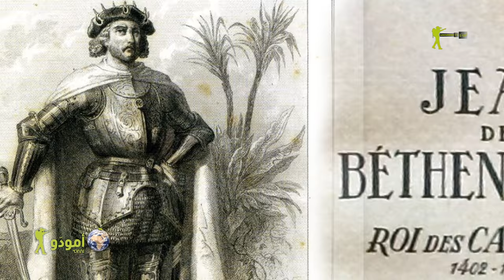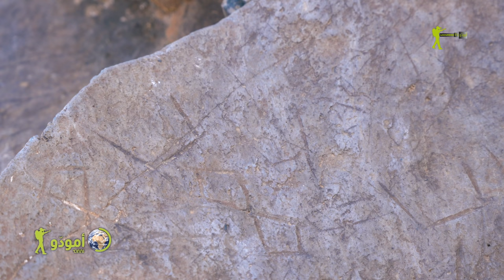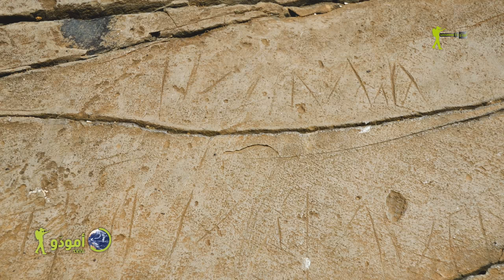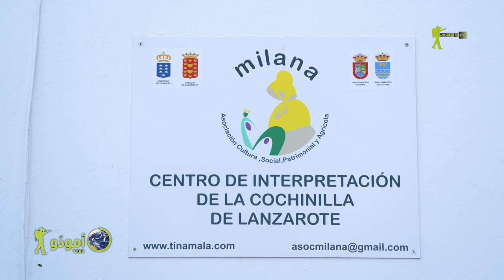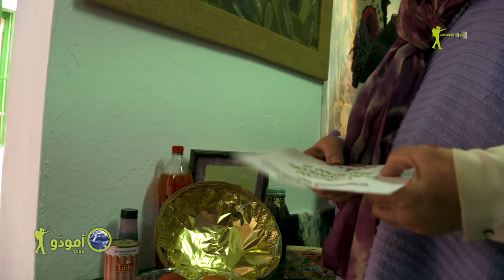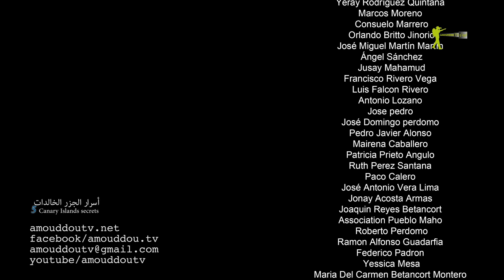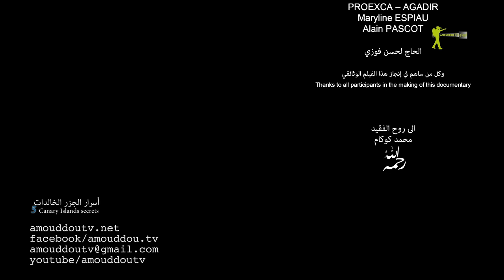🇮🇨Amouddou | Canary Islands secrects أمودّو 172 | أسرار الجزر الخالدات / 05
تتخلل الحلقة استجوابات:
Jose Antonio Vera Lima: المختص في التراث التاريخي والثقافي لجزيرة فورتي فونتورا
Maria Antonia Perera: عالمة الآثار المختصة في فترة ما قبل التاريخ
Miguel Robayna: رئيس ورش الأصباغ الطبيعية بجمعية أزار
Sebastiana Perera Birito رئيسة جمعية ميلانا

ملخص

أيام عشرة قضيناها بجزيرة گران كناريا، اهتممنا خلالها بتاريخها القديم واستطعنا أن نقترب أكثر من حياة أجدادنا الذين قدموا وسكنوا أرضا اضطروا أن يتكيفوا وطبيعتها القاسية..
لكن رغبتنا الكبيرة في معرفة المزيد عن هذه الأراضي الكنارية وكيف استطاع أبناؤها منذ القدم أن يطوعوا أديمها، جعلنا نغير الوجهة نحو جزيرتي فويرتي فونتورا ولانزاروطي، لننبش في تاريخهما وحاضرهما.

جزيرتان بالرغم من قحولتهما إلا أنهما استطاعتا بفضل علماء آثارها أن تجدا أجوبة للعديد من الأسئلة وأن تجعلا التنمية الاقتصادية متوافقة واستدامة بيئتهما وأن تجلبا إليهما كل سنة العديد من السياح من مختلف البقاع..
فما السر  في ذلك يا ترى؟